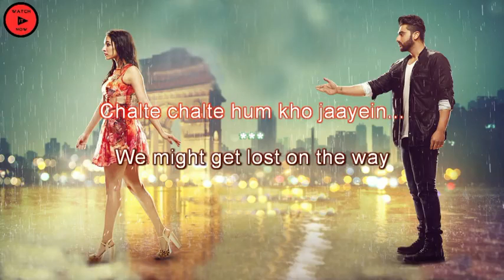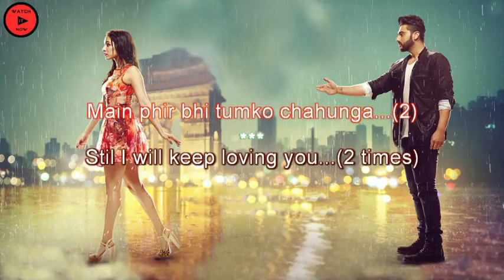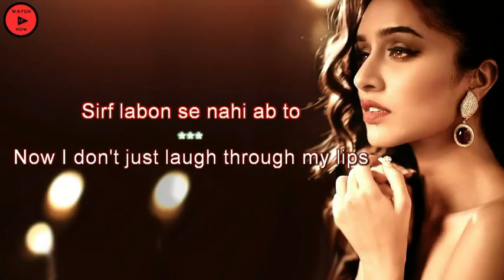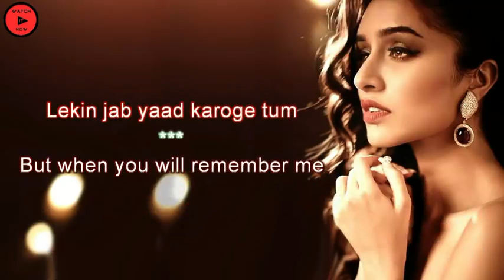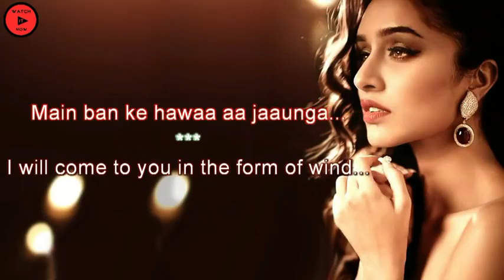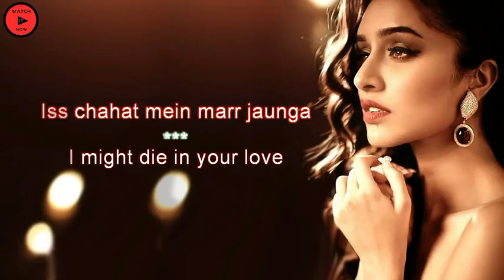MAIN PHIR BHI TUMKO CHAHUNGA Lyrics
🥀🌺🌬️💙 BLUISH 💙🕊️🌺💞